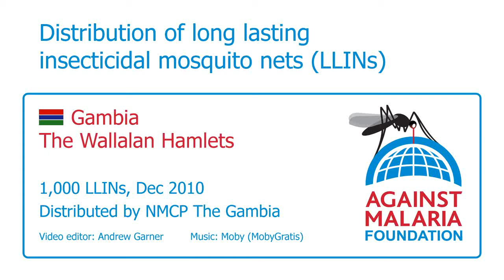Gambia, The Wallalan Hamlets: Bednet distribution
The risk of malaria transmission in the rural areas of The Gambia, where approximately half of the population live, is considerably higher than that in the urban areas near the coast.

1,000 nets were distributed to the Wallalan Hamlets in the Central and Upper Baddibu district.

These villages lie with mosquito breeding sites on two sides, the Bao Bolong tributary to one side and the floodplains of the river on the other. The villages were originally selected, some 25 years ago, for the first clinical trials of the impact of bed nets and insecticide treated bednets on malaria so ensuring these villages are protected soon is highly appropriate.